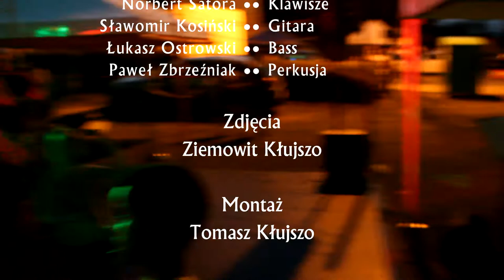2016.06.25 Big Band DLA FRAJDY na Festynie Rodzinnym w Mysiadle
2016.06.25 Big Band DLA FRAJDY na Festynie Rodzinnym w Mysiadle.